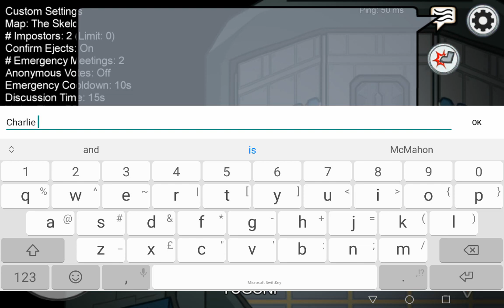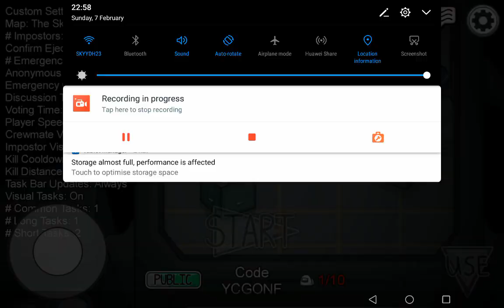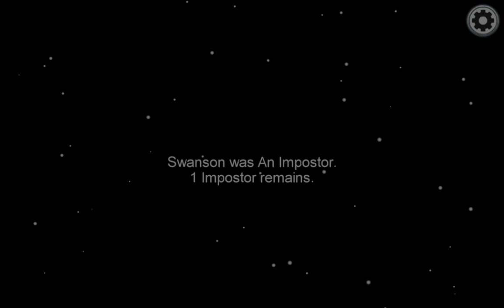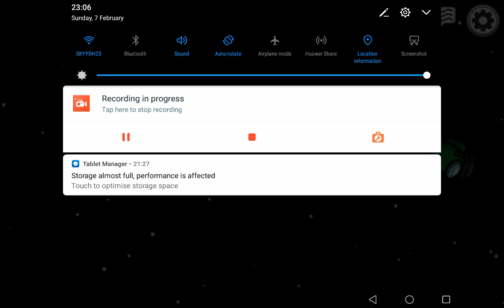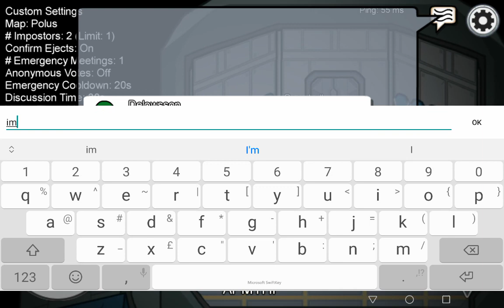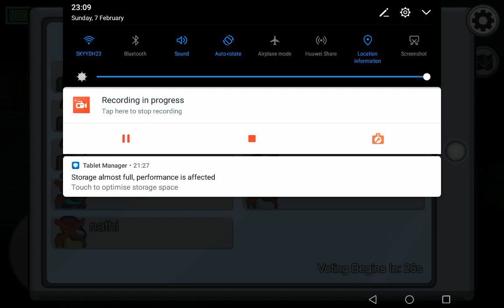Mr. SharkyYT fourth video Among us ft Charlie McMahon Gaming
Go sub to Charlie McMahon Gaming.